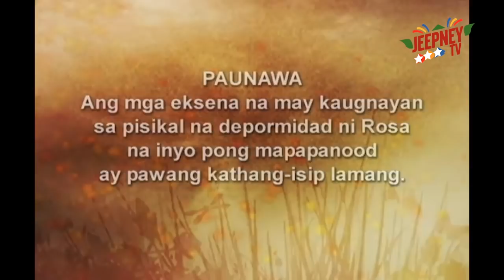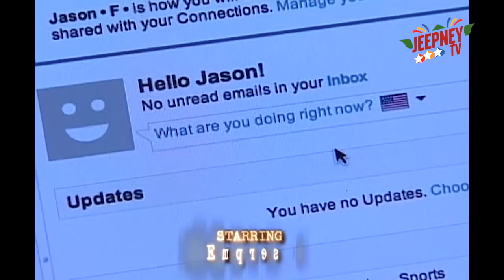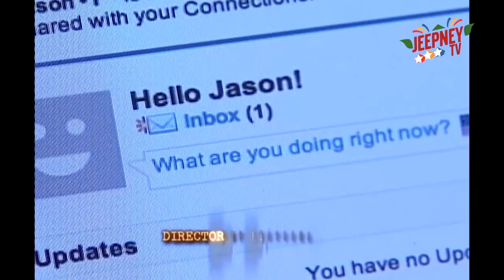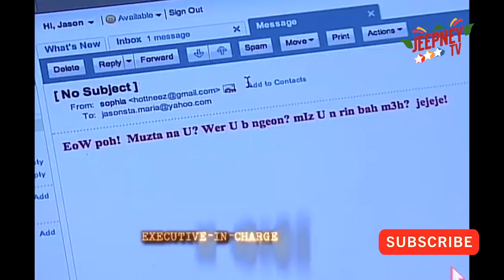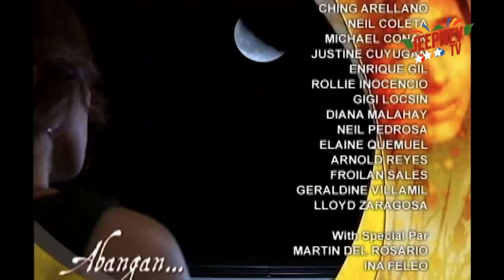Rosalka: Full Episode 32 | Jeepney TV